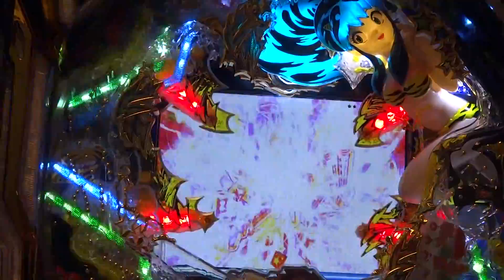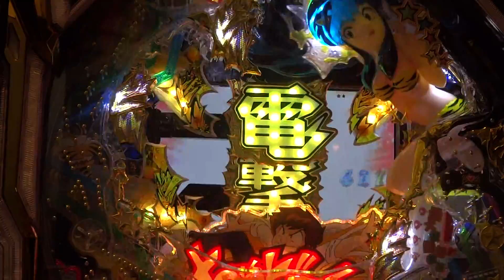ぱちんこＣＲうる星やつら 電撃ＬＯＶＥ ＡＴＴＡＣＫ 電撃チャージ